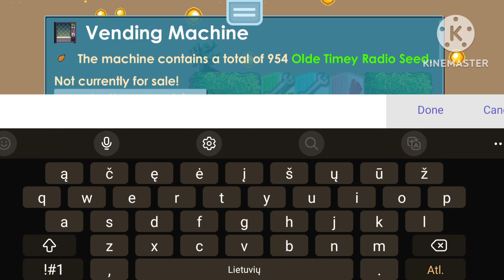GET RICH IN GROWTOPIA WITH THIS MASS 2023!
Hello guys! In this video I'm showing an insane easy mass which will triple your wls!!! It's really easy to sell and do! Hope it will be helpful!